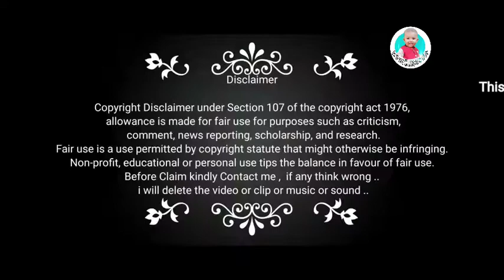What are the top 10 most popular videos? || Apni Gurnoor || 5 Month's Baby Girl || Top Ten videos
1) Is it OK for babies to play with water bottles
2) Gurnoor doesn't weep
3) Chacha's Home injoy a lot
4) Goes to Dadi's Home
5) Favorite Dishes / Recipe
6) Injoy in Park
7) Bathing at Bathtub
8) First word PAPA
9) Mere muh mein Lollipop
10) understand voice

What is the top 10 most viewed video on YouTube?

Top 10 videos on  youtube
Top videos on  youtube
Top 5 videos on  youtube
Top 3 videos on  youtube

What is the most popular videos ever?

What videos are most popular on YouTube?

most viewed youtube videos in 24 hours

What are the most searched videos?

Most viewed YouTube videos in 1 hour

Most liked video on YouTube in 24 hours

Most viewed video on YouTube in 1 hour in India

Credit :

I use  some part of Lolipop song for entertainment only

i Don't know how to take permission

This is not my song , i am not owner of this song

Presenting the official music video of Lolipop sung by Brown Gal Feat. Lil
Golu.
Title: Lollipop
Singers : Brown Gal Feat. Lil Golu
Lyrics : Sahil Kaushal
Arranger/Programmer : Sachh
Cast: Brown Gal
Banner : AK Productions
Producer: Anup Kumar
Director : Robby Singh

tag  ignore

ps5 vlog,unboxing ps5,finally bought ps5,Funny videos,Funny,New videos,New movie,Baby girl,Lovely girl,Movies,Bollywood,india,movies,june release,kiara advani,dharma

YouTube Records

Most viewed non music video on YouTube in 24 hours

Who has the most 1 billion views on YouTube?

What is the number 1 watched video on YouTube?

What are the Top 20 YouTube videos?

Which video is most liked on YouTube?

Is it OK for babies to play with water bottles,

Why does my baby fidget when having a bottle,

How do I get my toddler to stop using a bottle,

When should a child be broken from a bottle,

Should my 2 year old still have a bottle,

Does baby bottle affect speech,

What happens if a child uses a bottle too long,

Can a bottle cause a lisp,

Baby drinking milk bottle name,

Baby drinking milk mother,

Baby Drinking Bottle with Straw,

What is the Top 10 music videos?

Baby Bottle,

Baby drinking bottle drawing,

Baby drinking milk cartoon,

2026
2025
2024
2023
2022
2021
2020
2019
content marketing 101,
content marketing,

You Deserve to Watch Excellent Quality Videos. Make Sure to View Our YouTube Channel Now.

Best playlist on Spotify

Watch High-Quality Videos

Kid videos for kids
 Kids cartoon
 Kids learning videos
  Funny videos
  Funny video
  Entertainment video

Fun videos You Can Watch

Amazing YouTube Videos

What can I do for fun as a kid?

YouTube tranding videos

Tranding on Google

What are the top 10 most popular videos?,What is the top 10 most viewed video on YouTube?,Top 10 videos on  youtube,What is the most popular videos ever?,most viewed youtube videos in 24 hours,What are the most searched videos?,Which YouTuber has most subscribers?,Who has the most 1 billion views on YouTube?,Apni Gurnoor,apni,apni Gurnoor videos,nursery rhymes,kids songs,kids,baby songs,Gurnoor vlogs,Gur,Gurnoor,vlog,vlogs,Funny videos,Funny,New videos,2022,2021